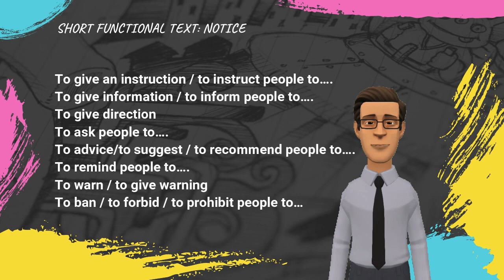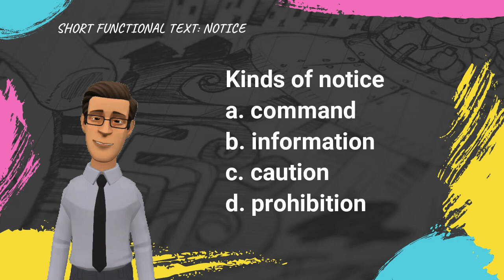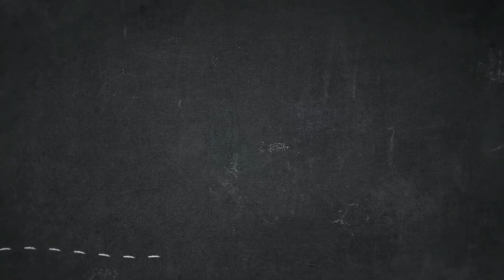Short Functional Text: Notice - Bahasa Inggris kelas 8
Notice merupakan salah satu jenis short functional text yang berisi sebuah informasi singkat dan sederhana yang berbentuk tulisan/gambar/tanda/ simbol untuk memberikan informasi, instruksi atau peringatan kepada publik dan biasanya berbentuk rambu-rambu.